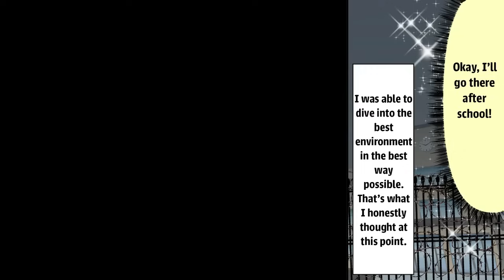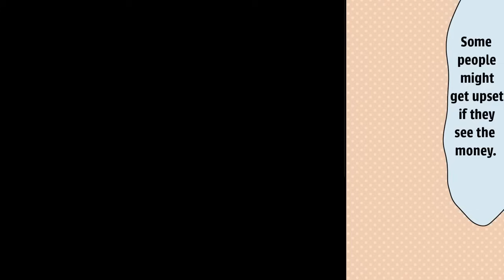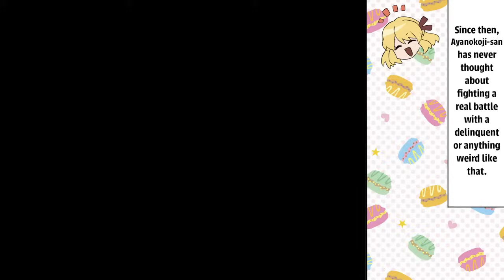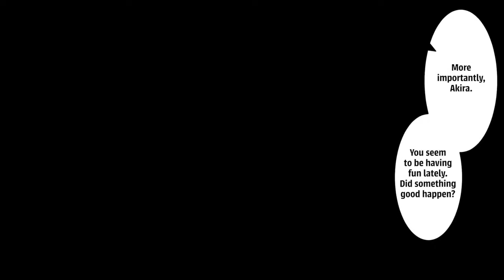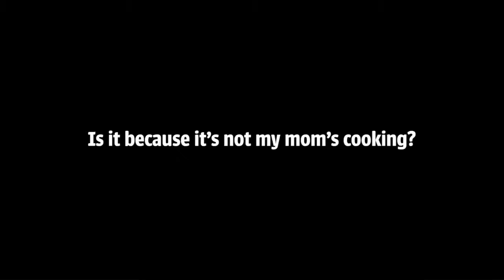[Manga Dub] Beautiful Girl Searches For The Strongest Man And It Was Her Nerd Classmate [RomCom]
-We accept fan letters and gifts here::

31/F Roppongi Hills Mori Tower,
6-10-1 Roppongi, Minato-ku, Tokyo 106-6131, Japan.

AnyMind Japan
AnyMind Creators Network
Manga Angel Neko Oka Stories